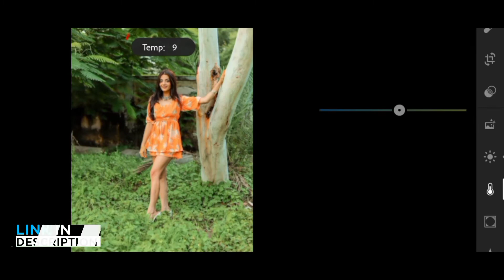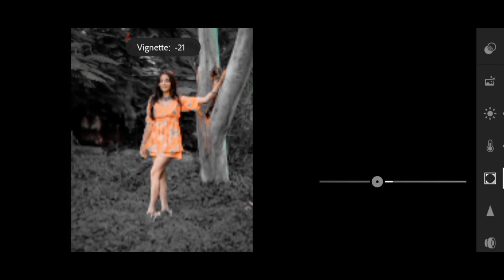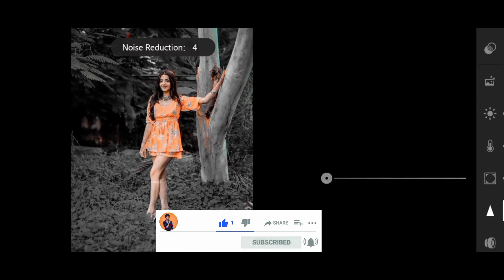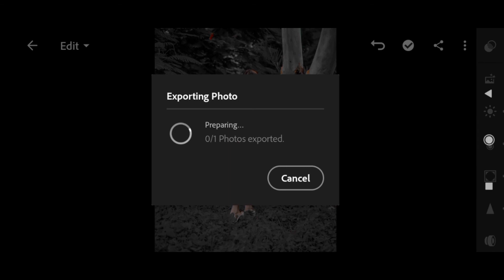Lightroom dark effect photo editing//preset download free// Yash Editz Creative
🔹Pictures:
    • Unsplash
    • Pixels

➤ 𝗠𝗨𝗦𝗜𝗖 𝗖𝗥𝗘𝗗𝗜𝗧𝗦